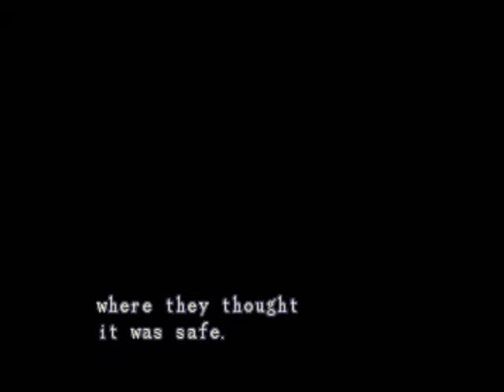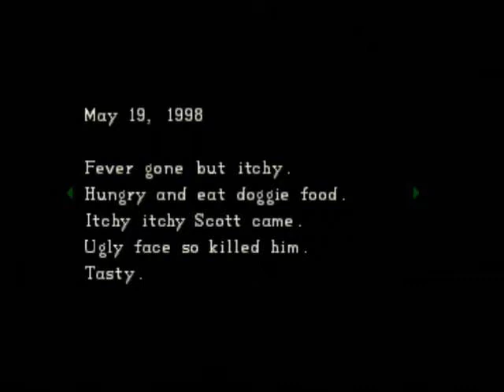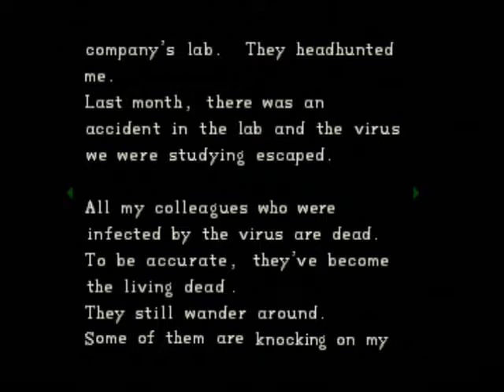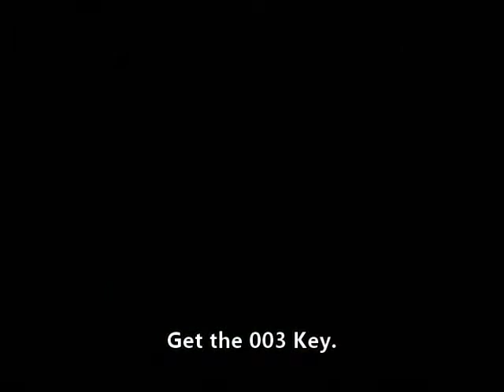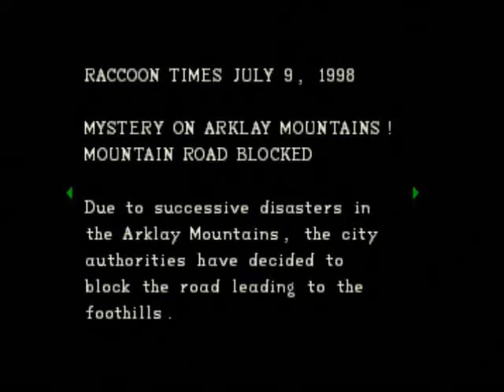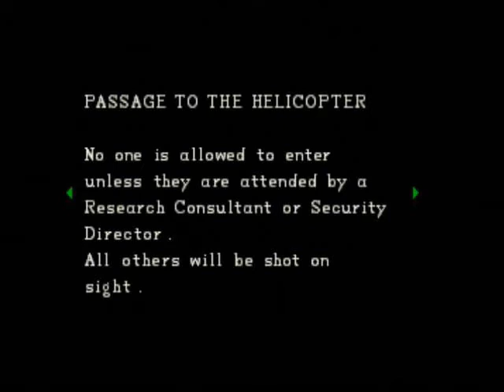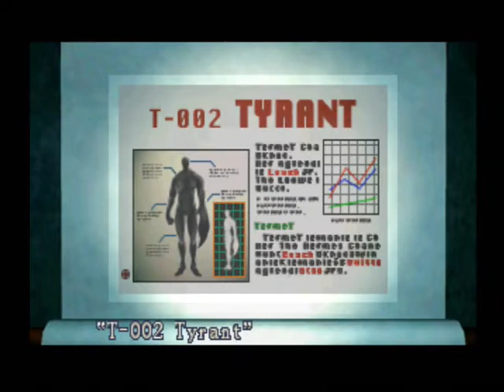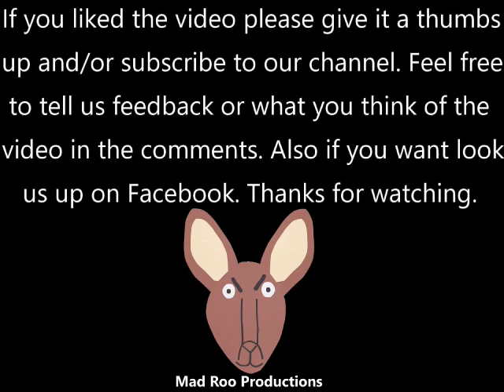The best of Resident Evil: Director's Cut - Jill Standard Mode - Best Ending - Mad Roo Productions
This video is a collection of the best and funniest parts from the videos for our video walkthrough for Resident Evil: Director's Cut with Jill on Standard Mode with the Best Ending.